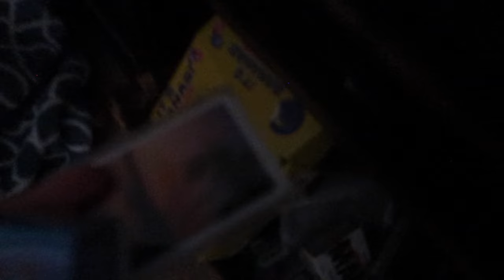IN PAIN GOING TO URGENT CARE | CAN I GET HELP FOR PAIN | URGENT CARE VISIT FOR MOM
AMAZON FAVORITES:

TRAVEL BACKPACK & Cubes:

Travel Compressions Bags:

LUG TRAVEL BAG:

MICROFIBER BEACH (TRAVEL) TOWELS:

GoPro HERO9 BLACK CAMERA:

Canon PowerShot G7X Mark II Digital Camera:

Monitor Stand Riser Desk Organizer:

Bookshelf for Desktop Storage:

ART MARKER SET:

CURRENT PHONE CASE:

FETCH APP -2000 BONUS points w/ REFFERAL CODE:
5KKJA